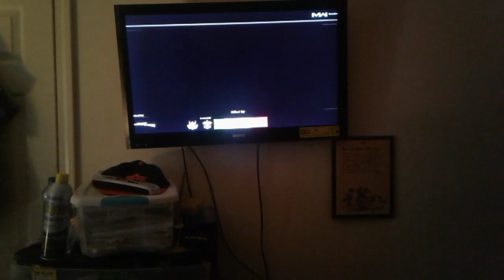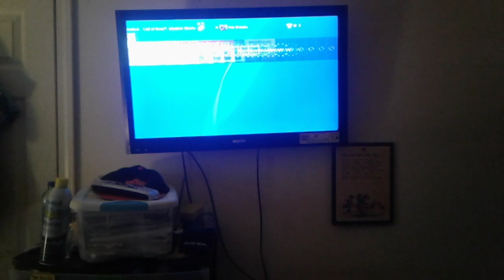I kill people in war zone Bots